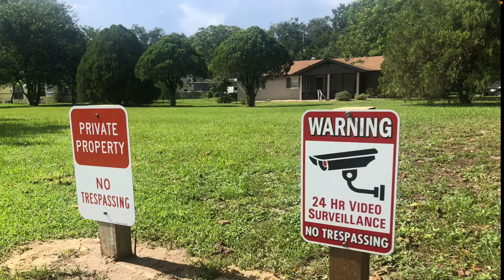Golfers with no golf clubs?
Out of Bounds Golfing at Mount Dora Golf Club.
These Out of Bounds Golfers drove right by the No Trespassing signs put there by the golf course. The curious thing is that none of them have golf clubs, which raises some serious questions about what they were up to and why on earth, the golf course would rent golf carts to people who had no intention of playing golf.